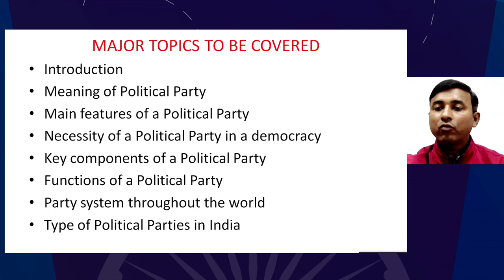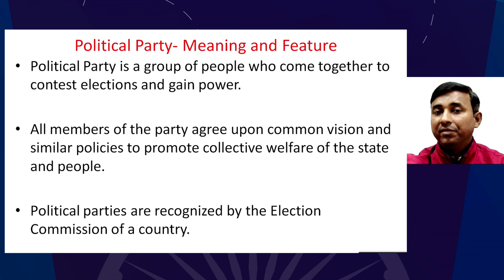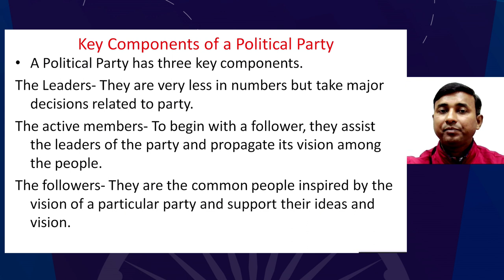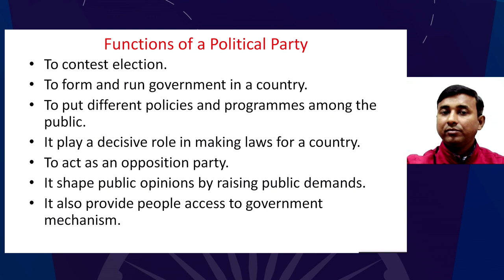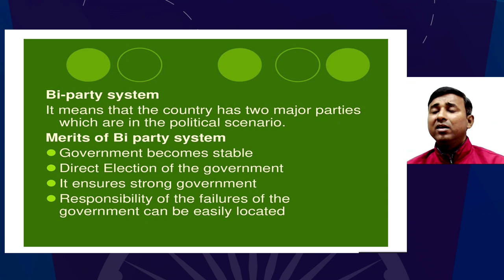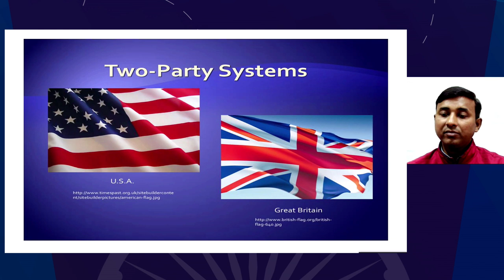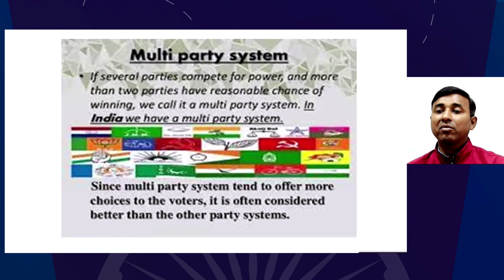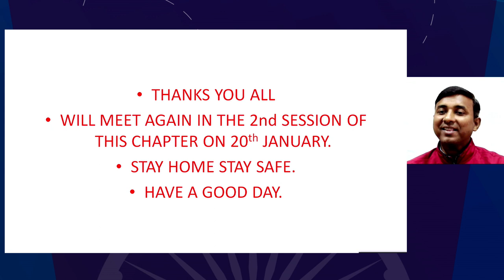Live Interaction on PMeVIDYA : Political Parties Part-1 Subject: Social Science Class: X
Political Parties Part-1
Subject: Social Science    Class: X

Sahyog Session
Mon-Fri                                             5-5.30pm

The programs can be viewed on:
1. DD Free dish channel #128
2. Zee Dish TV Channel #950
3. Tata Sky Channel #756
4. Airtel TV Channel #440
5. Videocon Channel #477
6. Jio TV App
7. ‘NCERT OFFICIAL’ YouTube Channel
3. SWAYAM Prabha App
4. ePathshala Kishore Manch App
5. Social Media Platforms of CIET & NCERT (YouTube, Facebook, Twitter, WhatsApp, Telegram)